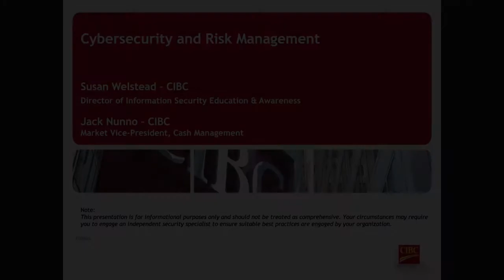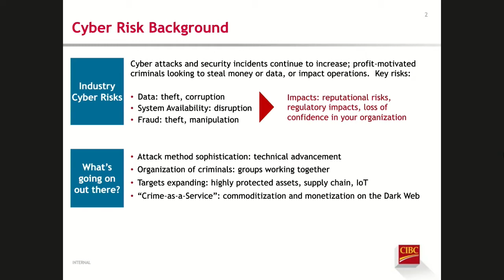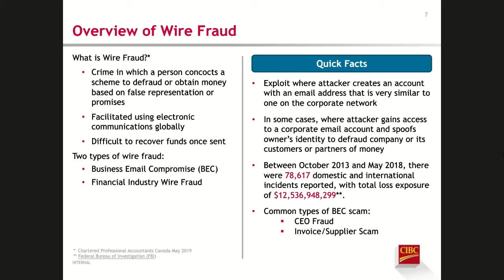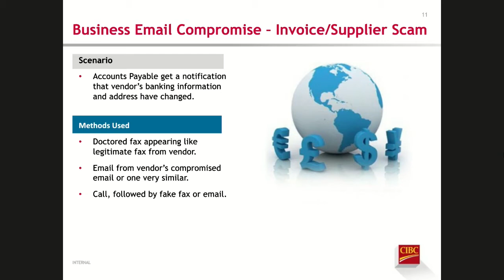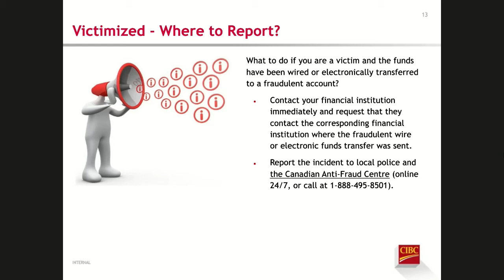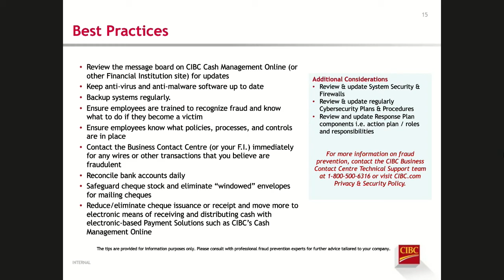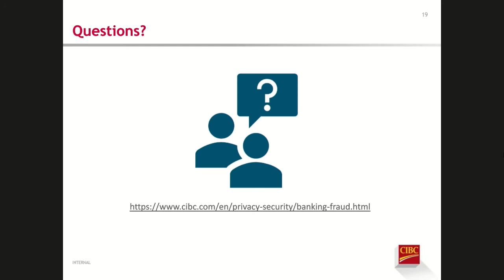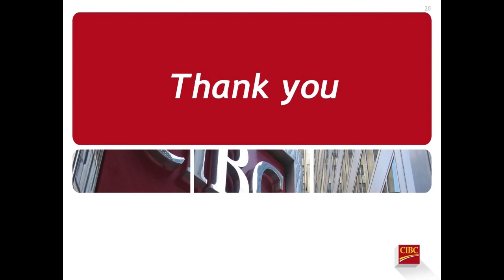Managing Cybersecurity and Fraud Risk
A review of key cybersecurity/fraud trends, threats and attack scenarios, and pragmatic risk mitigation strategies that public sector and not-for-profit  organizations can employ.